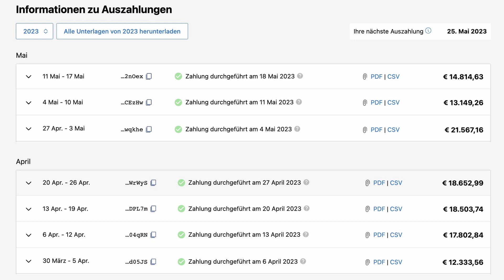Die 5 größten Vorteile der Airbnb-Vermietung (als Geschäftsmodell)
In diesem Video behandeln wir die 5 wichtigsten Vorteile der Airbnb-Vermietung. Ich habe in meinem Lebens bereits die unterschiedlichsten Geschäftsmodelle kennengelernt und ausprobiert - die Kurzzeitvermietung sticht mit 5 Vorteilen gegenüber anderen Geschäftsmodell hervor. Ebendiese Vorteile machen die Airbnb-Vermietung, um sich ein Vermögen aufzubauen, sehr attraktiv. Viel Spaß beim Video!

📈 Depot eröffnen & loslegen -  Broker die ich empfehle 📈

🏦 Girokonto eröffnen 🏦

Die mit ☕️ markierten Plattformen nutze ich selbst.

Vielen Dank!
Wenn du etwas über diesen Link kaufst, erhalte ich eine Provision. Diese ermöglicht es mir, diesen YouTube Kanal kostenlos zu betreiben. Für dich hat es keinen Nachteil, wenn du diese Links benutzt. In manchen Fällen erhältst du auch einen Bonus. Natürlich kannst du aber auch einen anderen Link verwenden, das ist vollkommen dir überlassen. Vielen Dank, wenn du meinen Link benutzt. 😊

0:00 Intro
0:18 Geringes Startkapital
1:54 Hohes Einnahmepotential
3:25 Flexibilität und Kontrolle
6:29 Regelmäßiges Einkommen
7:58 Gute Skalierbarkeit
10:53 Outro